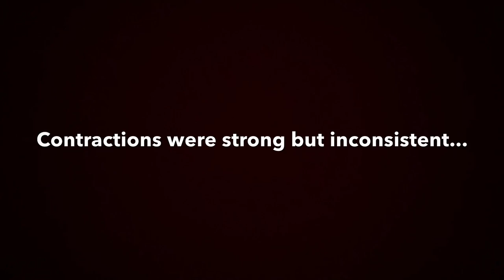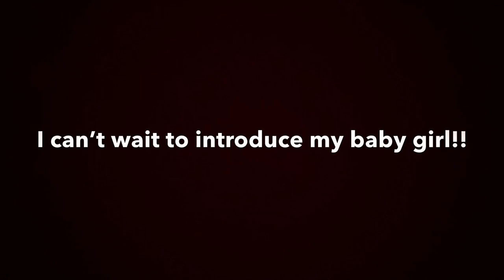QUICK PREGNANCY UPDATE AT 39 WEEKS | DID THE MEMBRANE SWEEP WORK?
I’m about to have a membrane sweep done at 39 weeks pregnant! Here’s my experience!